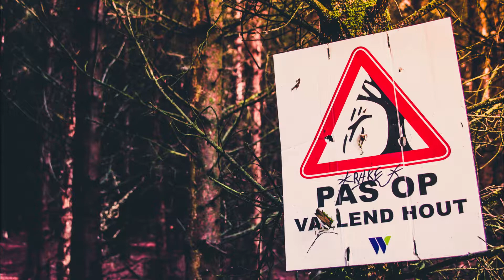Little strol in the woods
Waar ben ik deze keer beland?